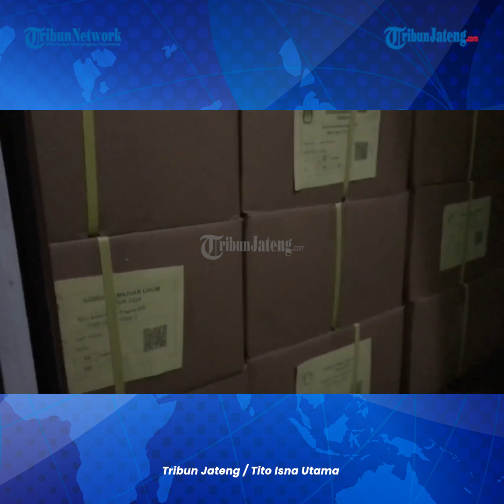KPU Demak Terima Logistik Surat Suara DPR RI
Komisi Pemilihan Umum (KPU) Kabupaten Demak telah menerima pengiriman logistik surat suara untuk DPR RI. Pantauan Tribunjateng di lokasi, logistik Surat Suara diangkut menggunakan dua truk box sampai di KPU Demak sekiranya pukul 20.00 WIB, Kamis (28/12/2023)